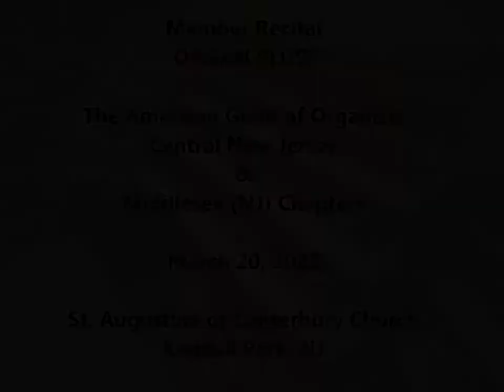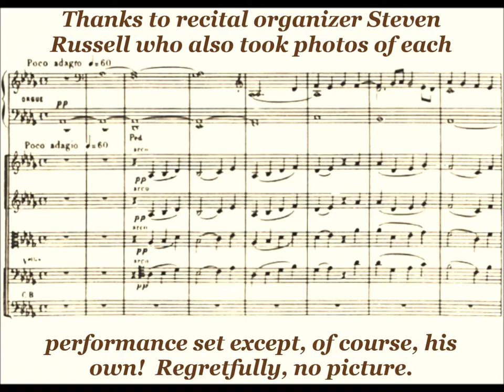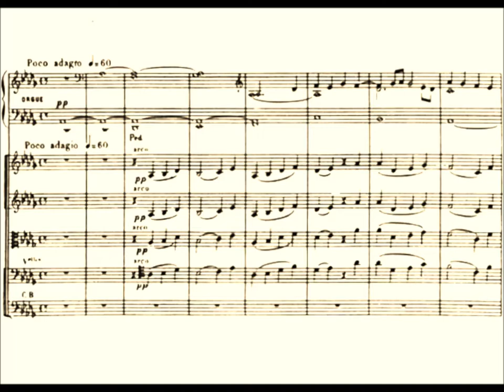Organ Plus! Member's Recital (combined with Central Jersey Chapter)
1.  Welcome – William Berg
2.  Harold Darke-Elegy (William Berg, organ)
3.  J. S. Bach, arr. Sue Mitchell Wallace and John H. Head
Bist du bei mir, BWV 508 (Wyman Wong, trumpet & William Berg, organ)
4.  Agathe Backer-Grøndahl  Op. 40, No. 1 (1899)-Natten er Stille
      (Jody Velloso, organ & Emily Sensenbach-Gopal, soprano & Bob White,               baritone)
5.  Camille Saint-Saëns, arr. Casper Updegraff from Symphony No.3 in C Minor, Op.78 (Organ Symphony) (1886)-Poco adagio
(Steven Russell, organ &Emily Sensenbach-Gopal, piano)
6. Camille Saint-Saëns-Danse Macabre, Op. 40 (1874)
(Kerry Heimann, organ & Eric Plutz, piano)
7. Charles Callahan Two Psalm-Preludes for Organ and Solo Instrument (2008)-Psalm 130: Out of the Depths I Cry to You, O Lord
Psalm 121: I Will Lift up My Eyes unto the Hills
(Margaret Mankey, cello & Kim Kleasen, flute & Noel Werner, organ)
8. George Frideric Handel- Eternal Source of Light Divine (Ode for the Birthday of Queen Anne, HW 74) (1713) & Let the bright Seraphim (Samson, HWV 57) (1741)
(Sook Hyun Kim, organ & Shelén Hughes, soprano & Luke Schwalbach, trumpet)
9. Ralph Vaughan Williams (from Five Mystical Songs) (1911)- Love Bade Me Welcome & Antiphon
(Shea Velloso, organ & Jody Velloso, soprano)
10. Charles Callahan Evensong (1991) & Adolf Hesse Fantasie for Organ Four Hands in C Minor, Op. 35 (1832)
(Kathleen Connolly, organ & Joyce Irwin, organ)

March 20, 2022 at St. Augustine of Canterbury Roman Catholic Church, Kendall Park, NJ.
Peragallo-Walker pipe-digital hybrid organ, 2011